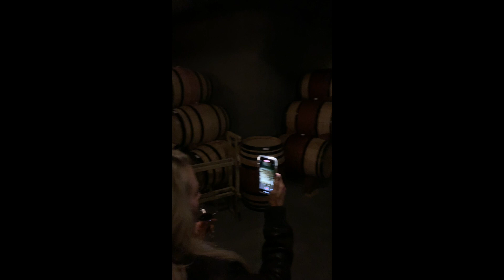2020 Update: Life, Fitness & More!